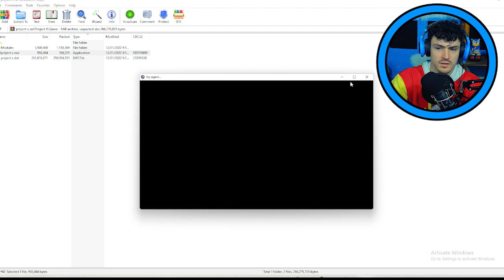PROJECT XR, MIGHT BE SCARIER THAN I REALIZED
So it's a short video today! BUT this is a nice intro to a new game announced so I wanted to get on board!

I have NEVER seen this type of exe game where It shows different animations and unique voice effects. I think it was more life like then some other content we have played before! This one is a great tease to what's coming!

The Game►  PROJECT XR,  MIGHT BE SCAIRER THAN I REALIZED